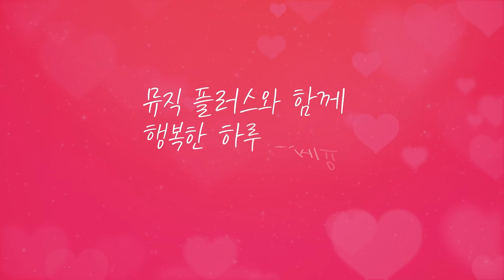후니용이 트클 라이브 모음(너 때문에 살아/가슴은 알죠/서울의 밤/따라부어 마셔라/사랑의 재개발/이제는/잃어버린 정)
1. 너 때문에 살아
2. 가슴은 알죠
3. 서울의 밤
4. 따라부어 마셔라
5. 사랑의 재개발
6. 이제는(with 트윈걸스)
7. 잃어버린 정(with 장혜리)